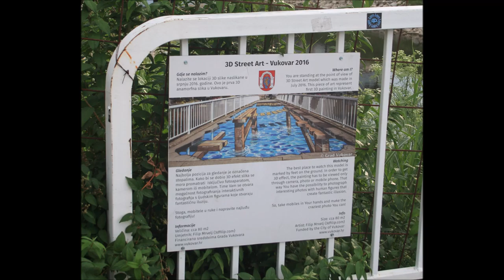3D anamorfna slika, pješački most, Vukovar, 16.6.2018.